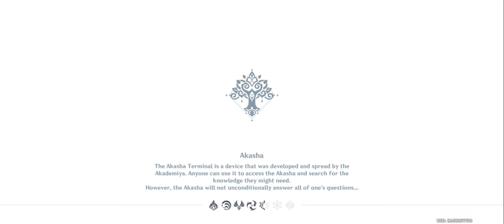Star-Seeker Sojourn Day 3 - Genshin Impact